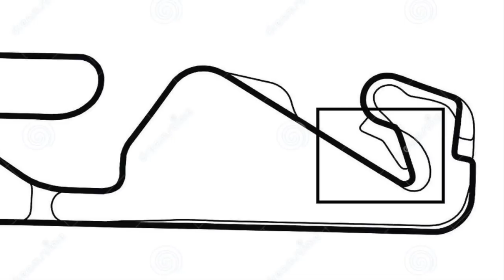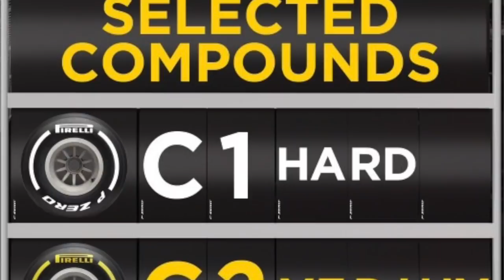BARCELONA PODE MOSTRAR QUEM É QUEM NA FÓRMULA 1 2021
A disputa entre Lewis Hamilton e Max Verstappen chegará à quarta etapa, o Grande Prêmio da Espanha, sem que se saiba qual é o carro mais rápido, a Mercedes ou o Red Bull. A luta vai começar já no sábado, durante a prova de classificação, quando Valtteri Bottas também pode entrar na batalha pela pole position. Para Fernando Alonso e Carlos Sainz será a corrida de casa, mas os dois sabem que precisam melhorar para fazer jus à torcida local.